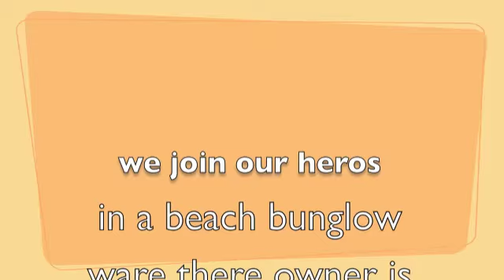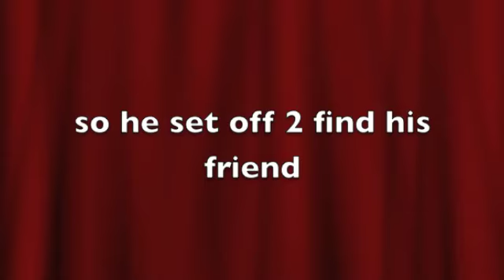pro. carrot stich 2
i wonder want happens in this episode